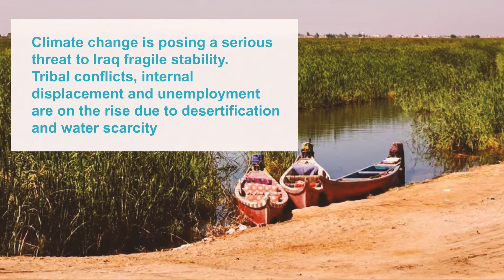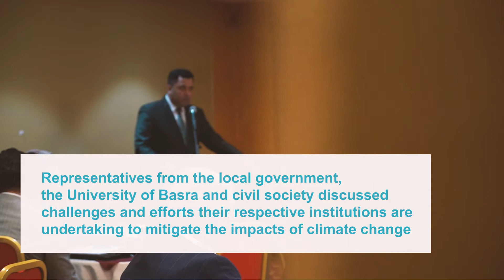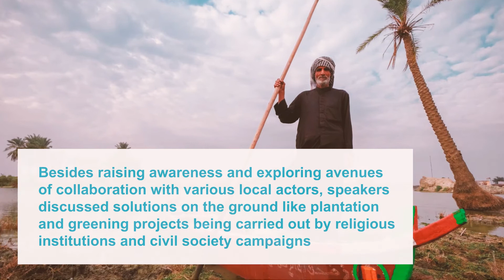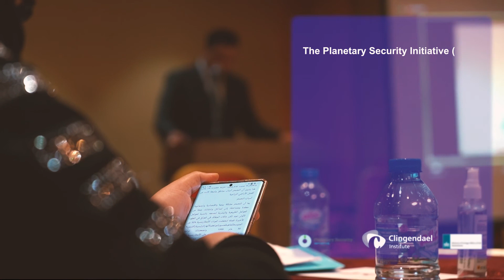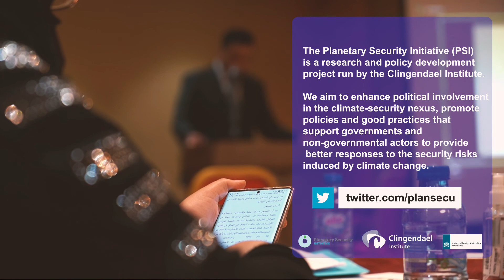Fostering Climate Security and Environmental Cooperation in South Iraq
The Planetary Security Initiative team (PSI) of the Clingendael Institute holds the first-ever dialogue on climate security and environmental cooperation in Basra. The event aims to address the impact of climate change on stability in South Iraq.